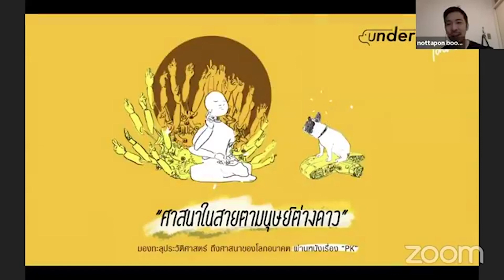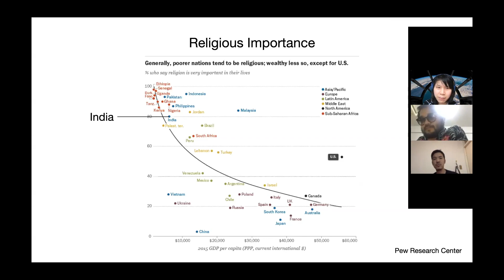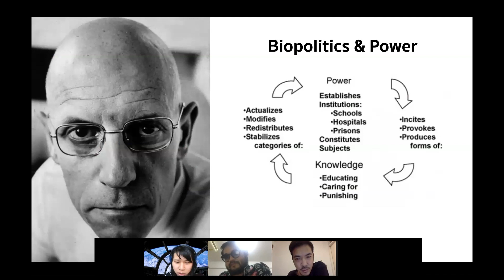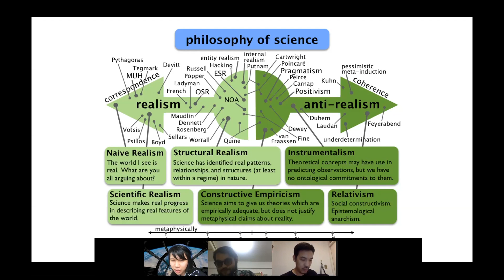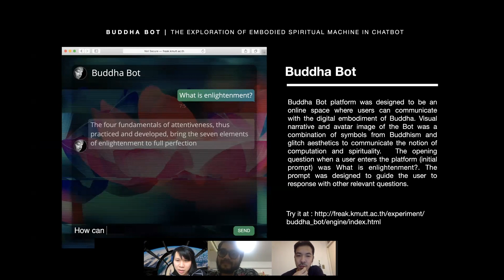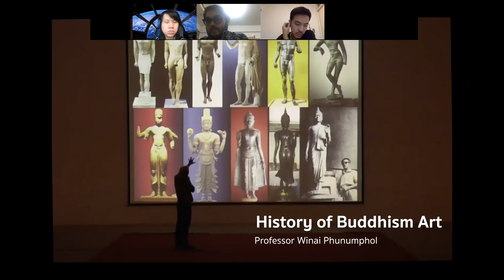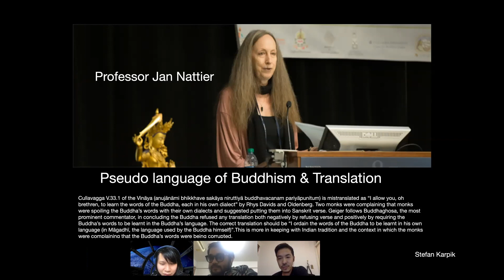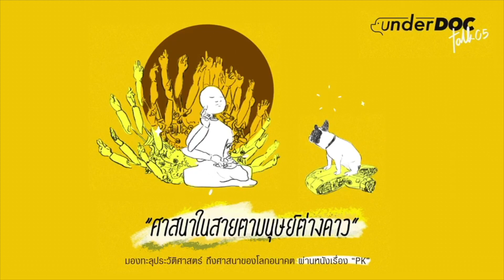underDOC Talk 05 : ศาสนาในสายตามนุษย์ต่างดาว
มองทะลุประวัติศาสตร์ ถึงศาสนาของโลกอนาคต ผ่านหนังเรื่อง "PK"
พบกับ ผู้เชี่ยวชาญด้านปรัชญาอินเดียและฮินดู -- เชฟหมี อ.คมกฤช อุ่ยเต็กเค่ง จาก ม.ศิลปากร
ปะทะ นักนวัตกรรมจากสถาบันเทคโนโลยีชั้นนำของโลก MIT Media Lab -- พีพี พัทน์ ภัทรนุธาพร (เจ้าเก่า)
ชวนคุยโดย
ณฐพล บุญประกอบ

บันทึกจาก Facebook Live ในวันที่ 17 พฤษภาคม 2563